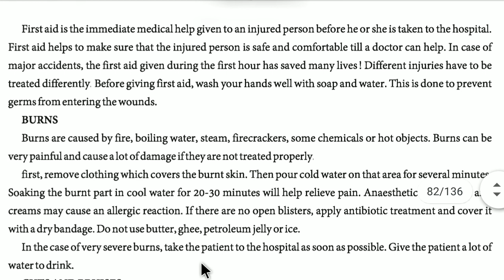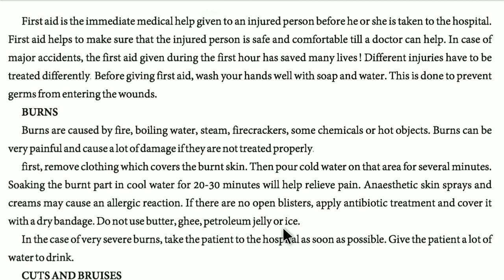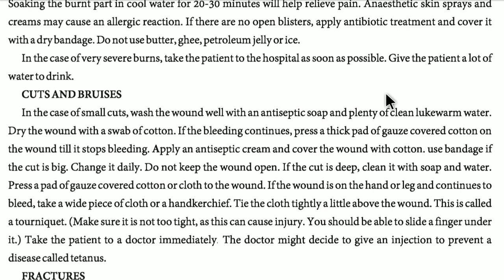First Aid - Unit 7 | Read 2 | Part 1 | Textbook | Std. 11 | Gseb Star Education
First Aid - Unit 7, Read 2 for Standard 11, English Second Language. Comment the topic names you want to learn in the future.

Hello Friends,
Welcome to our English Text & Grammar channel,

Gseb Star Education

The easiest method to Crack SSC/HSC - Board Exam & Competitive Exams.

Hope you are enjoying our online video lectures.

Please provide your valuable Feedback and Like video Because your Likes are Encourage us. 🙏